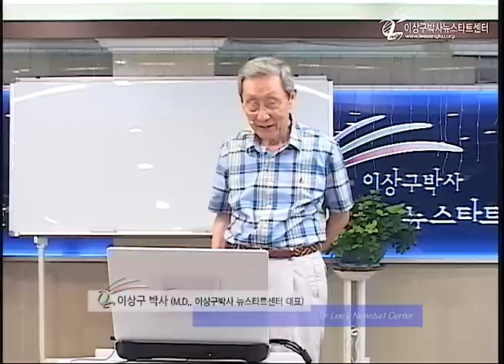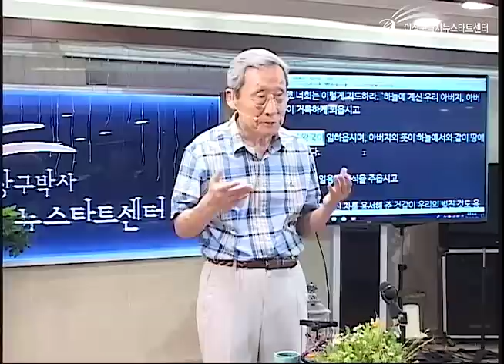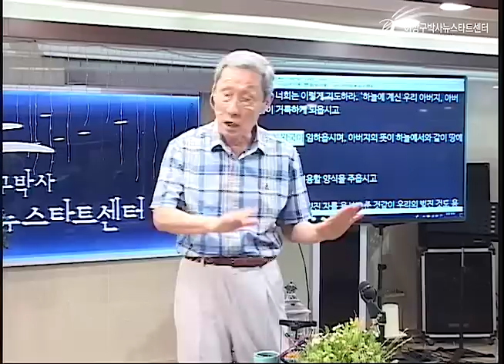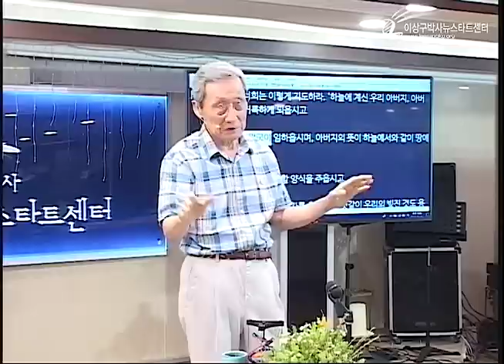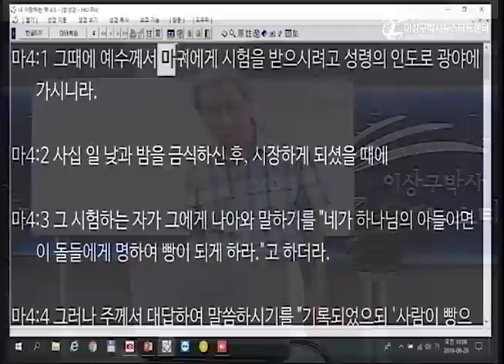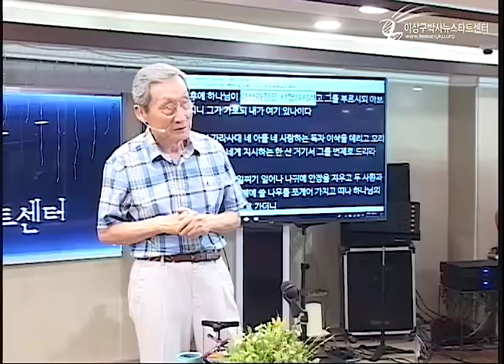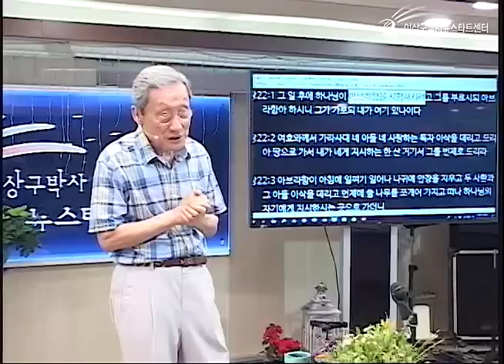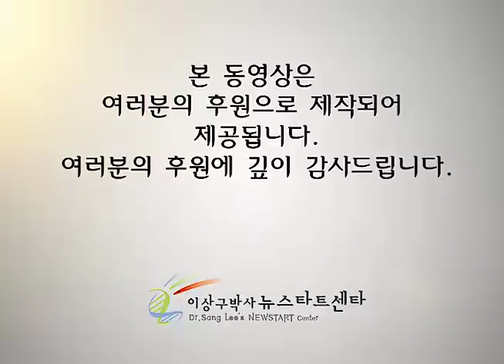H217 04 주기도문 (1)